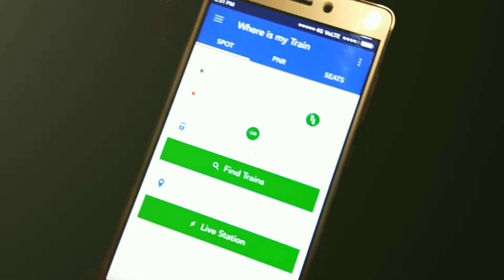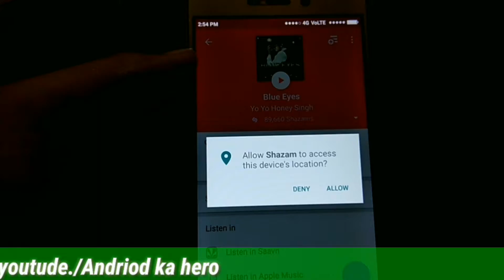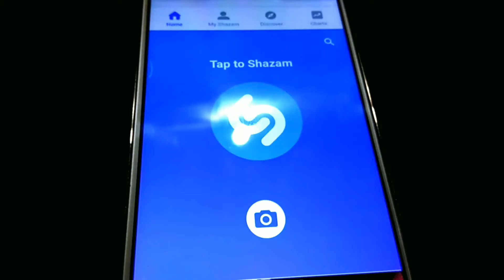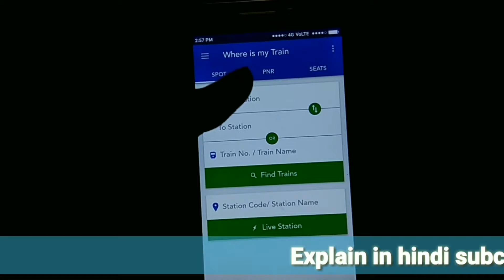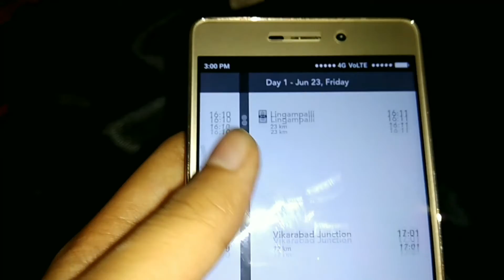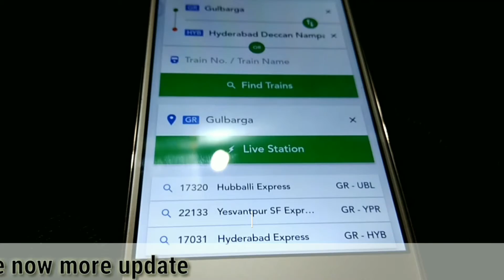Most popular app must try it no.1 must watch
App link:-Where Is My Train - Android Apps on Google Play